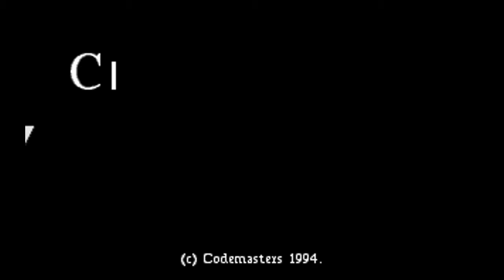Micro Machines - Gameplay [HD]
Micro Machines is a top-down fun racing game made and published by codemasters. It was released in 1991.

If you're bored of racing Formula 1 cars, rally cars or MotoGP bikes in their natural habitats, the Micro Machines series could be for you. It involves racing miniatures representing particular vehicle types across a particular terrain found around the house. The Sports Cars race on the desktop, 4x4s in the sandpit, Formula 1 cars on a snooker table, and so on.

These levels were packed with variation. The Snooker tables has the track painted on, although this is open to deviation (as are most levels), and had you racing through the pockets and across the rim of the table. Tanks raced as well, with the chance of shooting out your opponent if they got directly in front of you. The desktop levels include binders to jump across, pencil-sharpeners to avoid, and lots of visual jokes in the open homework.

Viewed from overhead with small graphics, the races include up to 4 cars. In one player challenge mode you race through the 21 tracks in a set order, selecting your 3 opponents as you go along (adding a fair amount of strategy - ideally you should aim to eliminate the better CPU cars early on), eliminating one after every third race (assuming that you can finish in the top 2 of a race within your 3 lives). If you win 3 races in a row without using a continue you get a time-trial race which can earn you an extra life.

The real innovation of the game was in the multiplayer modes. You started with 4 points each, and when one car gets far enough ahead to force the other car off-screen, the slider moves in their favour. Once it reached the end (which involved beating them 4 times more than they beat you) you win the level, although if 3 laps were completed, the person leading at that point is declared the winner - with a sudden death play off if scores are level. 9 of the tracks are available in this mode, although you can also play this Head to Head system as a 1-player game across all the tracks.

Source: Moby Games